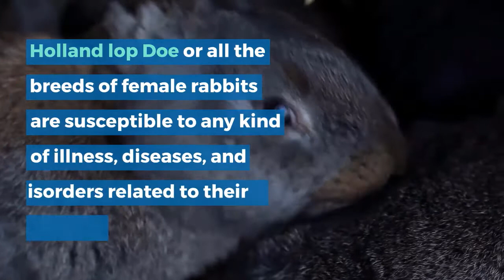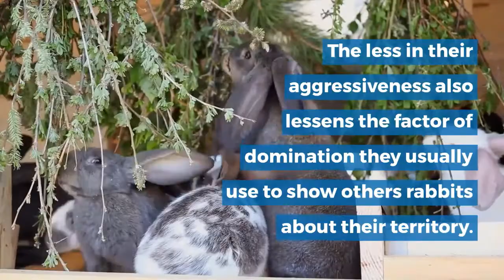Holland lop lifespan || How Long Does A Holland Lop Rabbit Live? || holland lop bunny lifespan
holland lop lifespan, Holland Lop is a breed of domestic rabbit that was recognized by the American Rabbit Breeders Association in 1979 and by the Netherlands' Governing Rabbit Council in 1984. The Holland Lop, with a maximum weight of 4 lb, is one of the smallest lop-eared breeds.

Read the complete article related to holland lop lifespan here

holland lop lifespan
How Long Does A Holland Lop Rabbit Live?